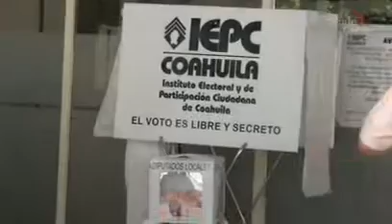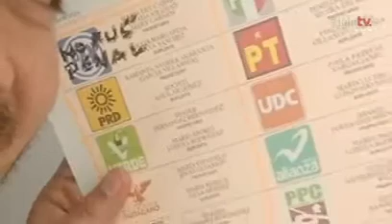NOERAPENAL hasta en el voto de los laguneros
El trauma del Noerapenal llega a las elecciones en Coahuila. Los laguneros votan por la singular frase.